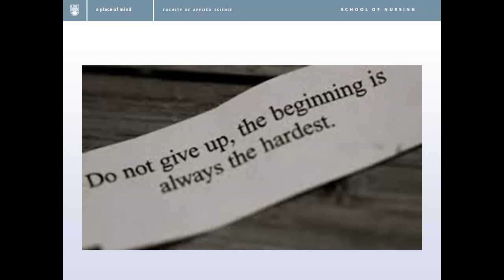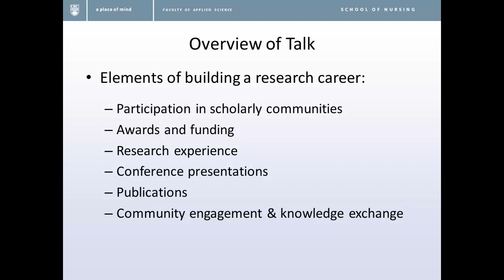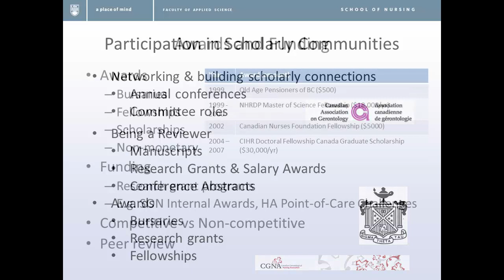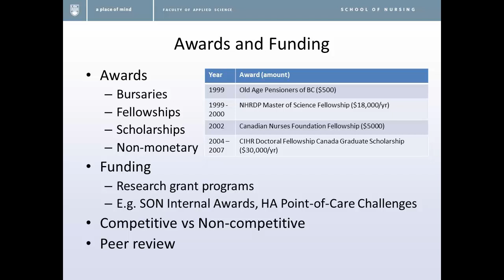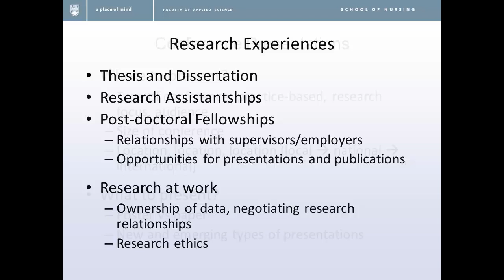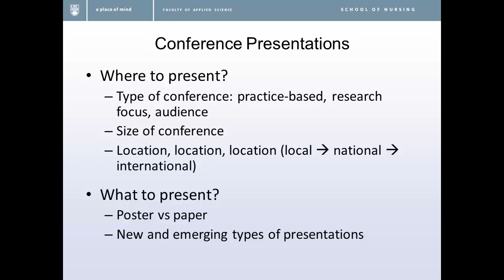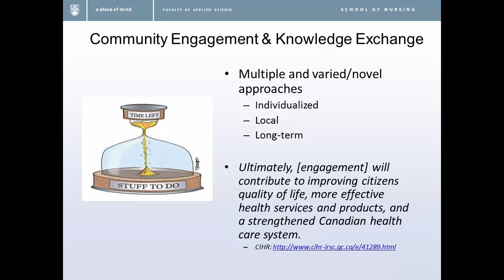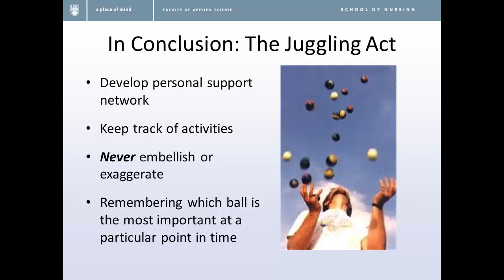First Steps in Career Building for Emerging Researchers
Author: Jennifer Baumbusch
2015